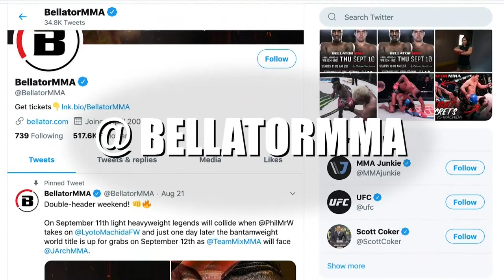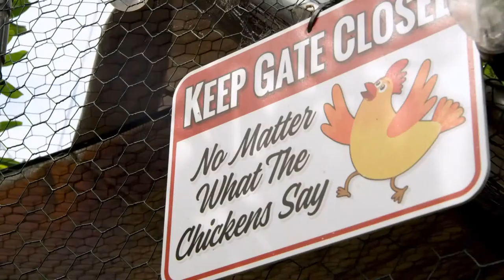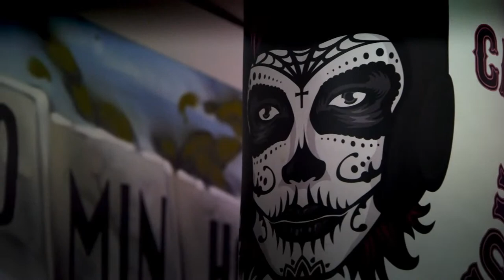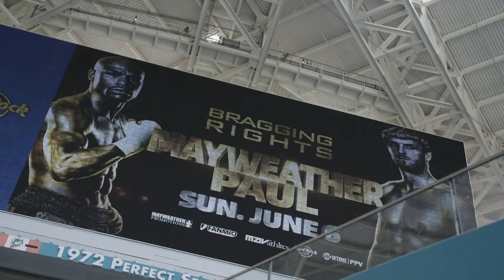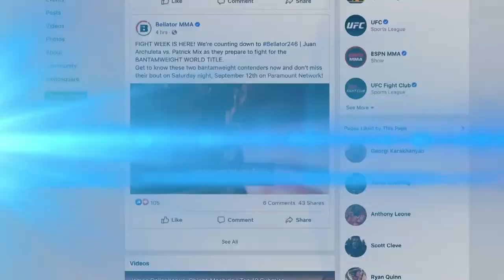Bellator 259: Cyborg vs. Smith 2 | Monster Energy Prelims fueled by Vallarta Supermarkets | INT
Welcome to the Monster Energy Prelims fueled by Vallarta Supermarkets.

For additional coverage, check out the Bellator App and Bellator.com!  Upcoming events